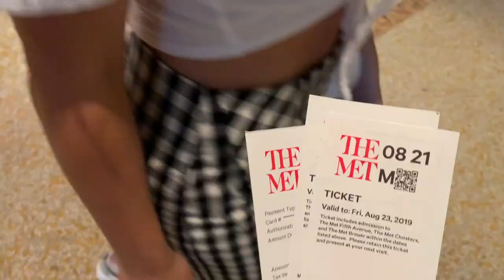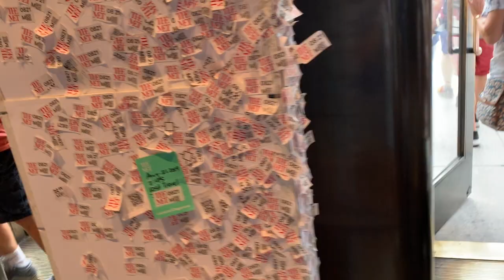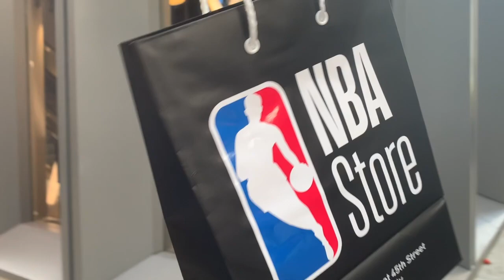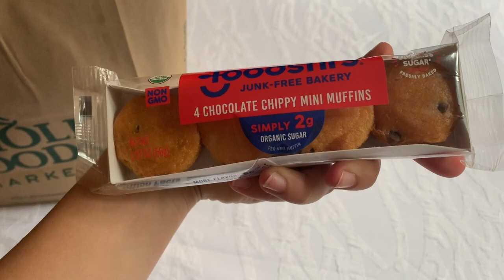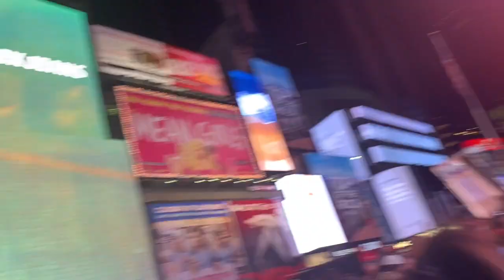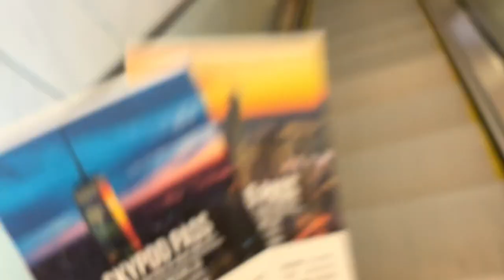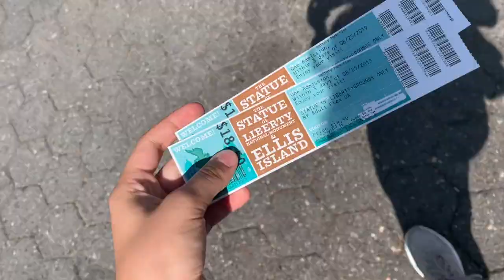HOW TO LIVE A TOURIST'S LIFE IN NYC ft. my sister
Going around NYC with my sister.
I took her to every single touristy place.